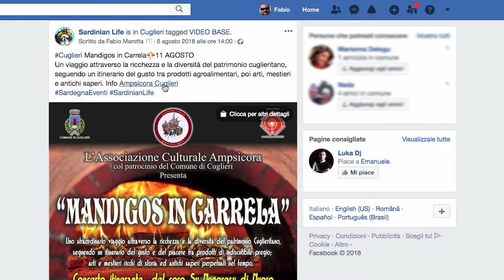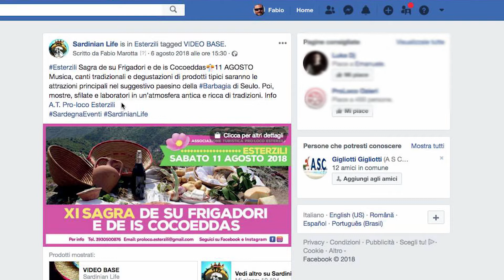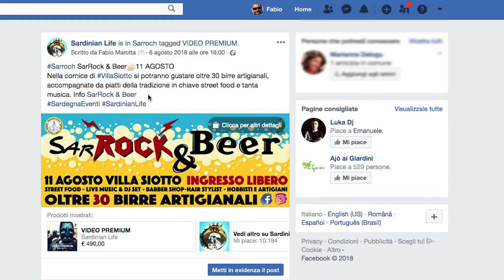L'AGENDA di SARDINIAN LIFE | Sardegna Eventi | 11-12 Agosto 2018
L’Agenda di Sardinian Life è la rubrica con tutti i consigli su come e dove passare il vostro tempo libero in Sardegna! 👍

Per restare sempre aggiornati su quello che succede nell’Isola più bella che c’è, seguite ogni settimana una nuova puntata per vedere tutti gli appuntamenti più importanti del weekend e le informazioni utili per partecipare a feste, sagre, concerti, escursioni e visite guidate.

In questa puntata: Cuglieri - Mandigos in Carrela | Telti - Sagra del Mirto | Palmadula - Sagra del Maialetto | Esterzili - Sagra de su Frigadori e de is Cocoeddas | Sarroch - SarRock & Beer.

L’Agenda di Sardinian Life è un’idea di Cesare Donati, a cura di Fabio Marotta con il coordinamento di Salvatore Kiko Piu.